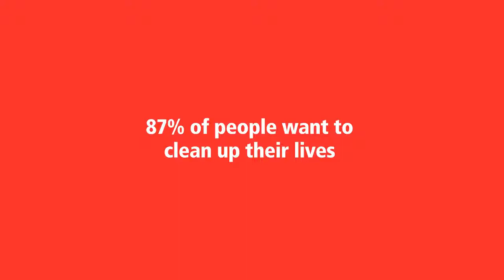How to start in the kitchen- Brabantia suggests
Vegetable cutter/Chopper
Ganesh Multipurpose Vegetable and Fruit Chopper Cutter Grater Slicer
Ganesh Chopper Vegetable Cutter, Pool Green (725 ml)
Artikel Chopper & Blender with Storage Lid | Chops Vegetables, Nuts & Fruits | Blends Flour | Egg Beater | Meat Mincer | Grey & Orange | Large - 900 ml
Pigeon by Stovekraft New Handy Mini Plastic Chopper with 3 Blades, Green

Kitchen Wearings
GLUN Waterproof Cotton Kitchen Apron with Front Pocket (Multicolour) Set of 4
Ivaan Magic Dishwashing Gloves with Scrubber, Silicone Cleaning Reusable Scrub Gloves for Wash Dish, Kitchen, Bathroom (Multi)
EVEN Reusable Rubber Hand Gloves, Cleaning Gloves, Washing Gloves

Kitchen Storage and container
Amazon Brand - Solimo Checkered Jar Set of 18
Cutting EDGE SuperSturdy Eco Plastic Container Set, 250ml, 12-Pieces, Multicolour
Princeware Twister Combo Plastic Package Container Set, 20-Pieces, Pink
Classic Essentials Stainless Steel Handi Set, 10-Pieces, Blue

Cookware
Amazon Brand - Solimo Stainless Steel Induction Bottom Dutch Oven with Glass Lid (20cm, 3250 ml)
TOSAA Popular NONSTICK COOKWARE 8 PCS Gift Set Amber
Wonderchef Athena Cookware Set, 3-Pieces, Blue